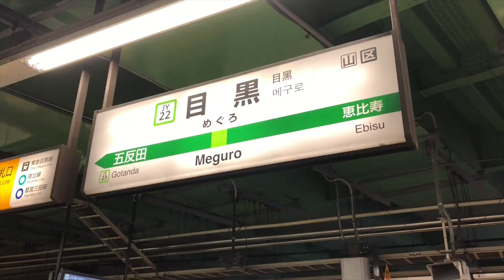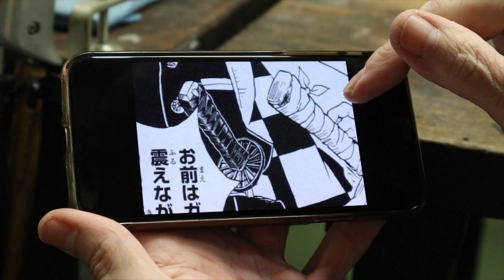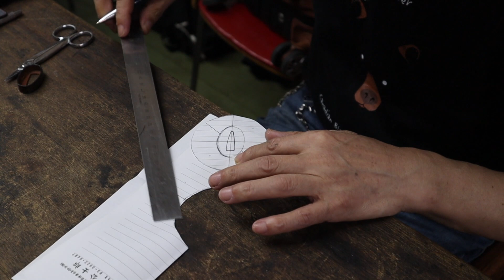Demon Slayer Kamado Tanjiro Style Real Sword Project!: Part 1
泉公士郎先生のスタジオで鍔制作を体験したいならば、こちらにご覧ください。

I Decided to try to create a real set of sword mountings.

English OK.

Also, please consider signing up to our monthly; The Japanese Sword Newsletter.

Or leave a comment in the comment section.

My name is Paul Martin and I am a Japanese sword specialist living in Tokyo, Japan. I want to share the beauty, spirituality, and history of Japanese swords and samurai (including all the various aspects of Japanese culture where they touch), sword and steel making, Noh, Kyogen, Kagura, Martial Arts, and so forth, with you ail here on Youtube!

I am a former curator in the Department of Japanese Antiquities at the British Museum, London, I have a Masters in Asian Studies from the University of California, Berkeley, and am currently a Trustee for the Nihonto Bunka Shinko Kyokai Public Foundation (NBSK).

I also work closely with many sword institutions in Japan, including the Nihon Bijitsu Token Hozon Kyokai (NBTHK), providing specialist translations for books and exhibitions. I am also a recognized specialist by the Japanese Ministry of Land, Infrastructure, Transport and Tourism (MLIT:観光庁), and have my own regular column at JAPAN-Forward (Sankei Shinbun).

I am also a Samurai Spirit Tourism Ambassador for the Tohoku Region

The sword in Japan is not merely a weapon, it is a sublime piece of functional art, with deep spiritual and historical significance to the Japanese people. Just like Mount Fuji and Cherry Blossoms, the Japanese sword is an enduring symbol of Japan. It is my hope to share my love and passion for Japanese swords with all of you here on YouTube and make the Japanese sword accessible to the world by introducing the Japanese sword to new audiences from a Japanese perspective. That is why I created this Channel for the promotion and preservation of Japanese swords and related craftsmen.